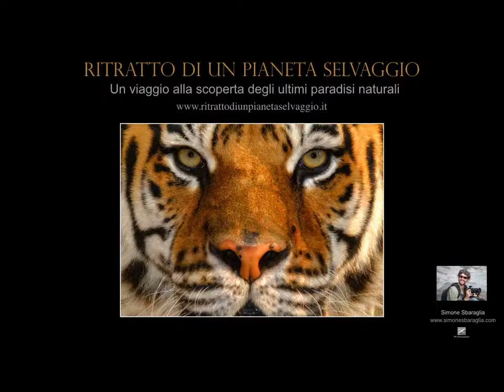La bellezza salverà il mondo. Inaugurazione del Progetto.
Inaugurazione e seminario di Simone Sbaraglia: "La bellezza salverà il mondo"

Roma, 01/02/2019